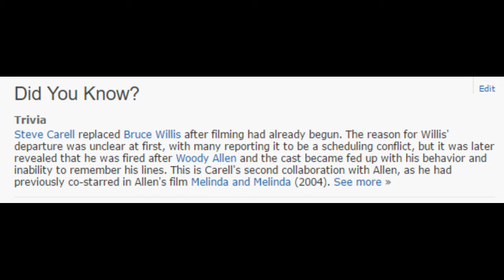Café Society movie review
22TigerDude reviews the romance drama comedy written and directed by Woody Allen. Starring Jesse Eisenberg, Kristen Stewart, Steve Carell, Corey Stoll, Parker Posey, Jeannie Berlin, Ken Stott, and Blake Lively. What are his thoughts on this film? find out here.